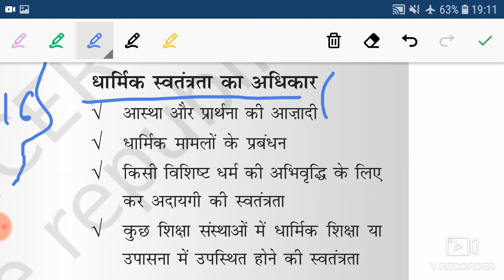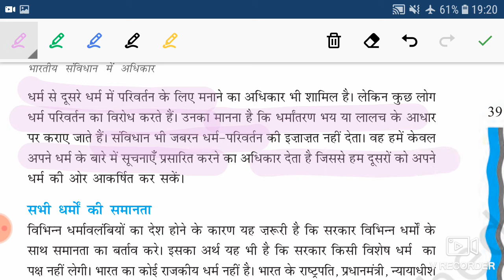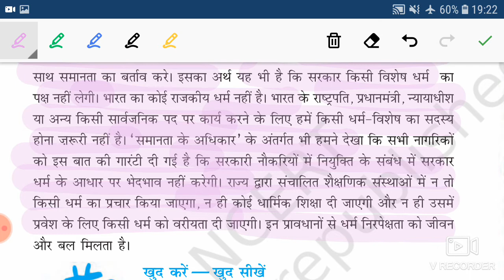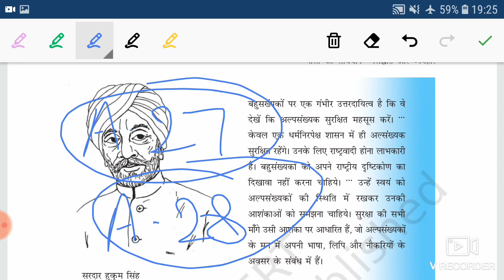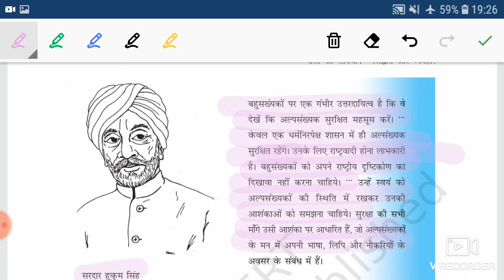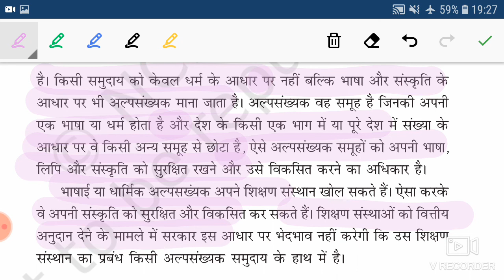NCERT POLITY CLASS-11/CHAPTER-2/PART-5/भारतीय संविधान में अधिकार(धार्मिक स्वतंत्रता का अधिकार)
ARTICAL-25 अंतःकरण की और धर्म के अबाध रूप से मानने आचरण और प्रचार करने की स्वतंत्रता

ARTICAL-26 धार्मिक कार्यों के प्रबंधन स्वतंत्रता

ARTICAL-27 किसी धर्म की अभिवृद्धि के लिए कर नही देने की स्वतंत्रता

ARTICAL-28 कुछ शिक्षा संस्थानों में धार्मिक शिक्षा या धार्मिक उपासना में उपस्थित होने के बारे मे  स्वतंत्रता

FOR CTET/UPTET/SUPERTET/UPPSC/ STATE PSC/ALL COMPETITIVE EXAM

यह चैनल उन छात्रों के लिए बहुत आवश्यक है जो अपने मेहनत तो बहुत करते है लेकिन उन्हें एक आवश्यक गाइडलाइन की जरूरत होती हैं